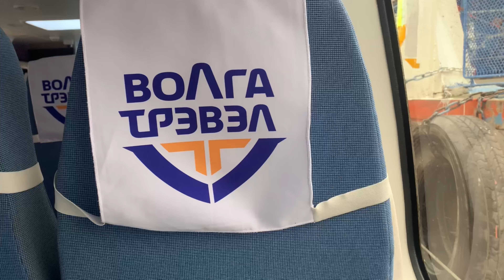Село Ширяево | туристическое место в Самарской области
Привет) Меня зовут Юля, а это мой архив моментов на память.

Мы с сестрой, Олей, добрались из Самары в Ширяево на валдае. Это лодка на подводных крыльях.
Взобрались к монументу Булгарское наследие, зашли в штольни, на смотровую площадку и поужинали в кафе Веранда.
Очень красивое место.